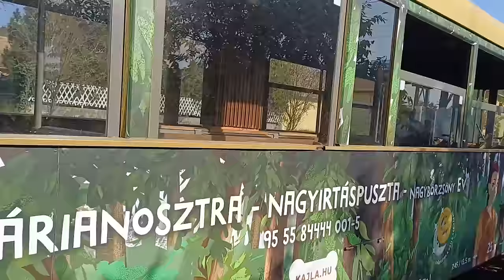Börzsöny Kisvasút (Narrow Gauge Railway) Cab Ride on a Beautiful Autumn Day.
A driver's eye view from of the 760mm Gauge Line through the beautiful Autumn Forest from Szob to Nagyirtáspuszta filmed on Sunday 27th October 2024.

For more pictures and videos see Henry's Adventures on Facebook and Instagram! 2